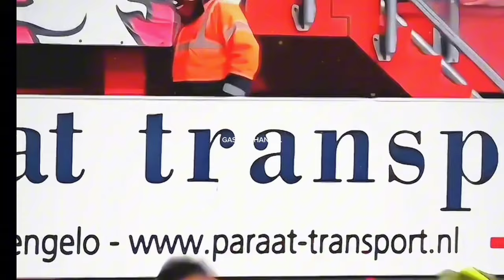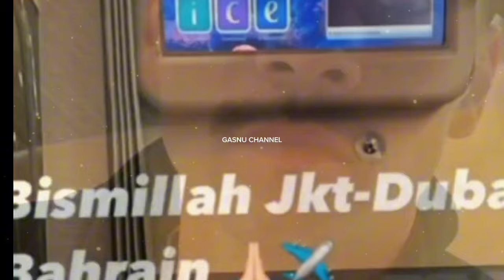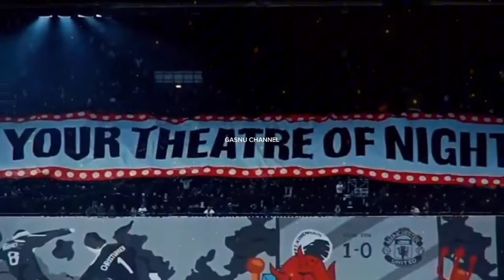timnas Indonesia~naturalisasi kevin diks gamblang~bahrain waspadai mees hilgers,eliano reijenders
- Every Content in this Channel for purpose such as Education, News Report, interpretation etc l